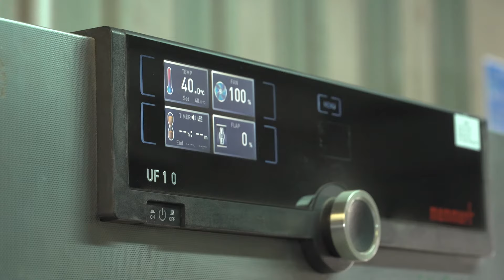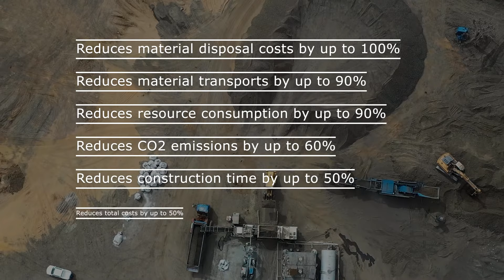Sustainable road construction with cold recycling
In close proximity to the A2 highway between Abuja and Kano in Nigeria, a mobile Wirtgen cold recycling mixing plant (KMA) and a Kleemann impact crusher prepare around 1.5 million metric tons of milled material. The new bitumen stabilized material (BSM) is transported back to the work site on trucks and added directly using Vögele pavers, before Hamm rollers take over for the compaction process. The whole chain is economic and ecological due to the short distances between the work site and the cold recycling mixing plant, saving time, money, and mileage.